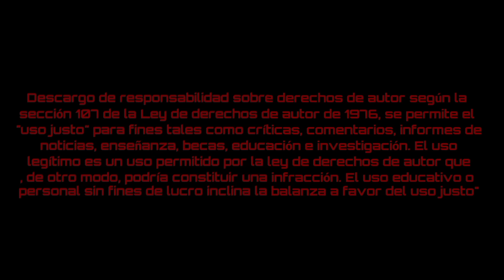FNAF Movie| Sprinlocks Failure Scene| Minecraft Animation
ADDON BY DANY FOX

Después de mucho tiempo La nueva versión de la Falla Springlock ha llegado por fin
Espero que esta animación les guste🐻🐻